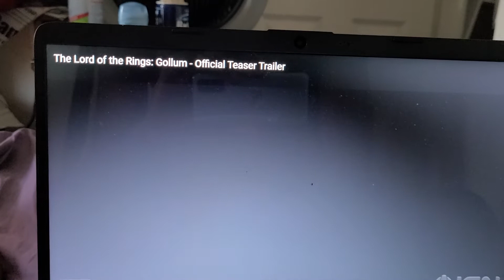THE LORDS OF THE RING GOLLUM OFFICIAL TEASEE TRAILER PS5 XBOX SERIES X PC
Fans will like this